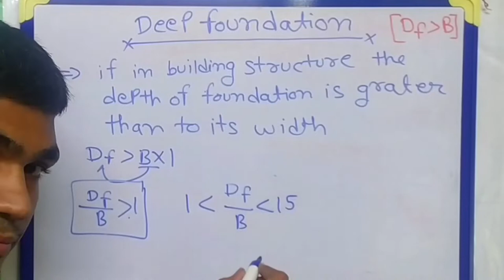(part 4) Deep foundation and it's types